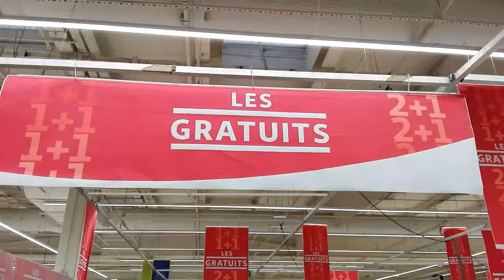Les gratuits chez Auchan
Venez découvrir nos gratuits ! ! !
2 +1 gratuit
2+2 gratuits
promo, bon plan c'est chez Auchan